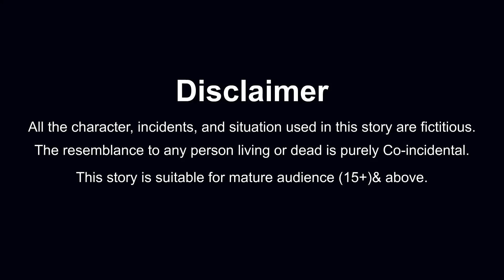गरीब मेहंदी वाली | Garib Mehndi Wali | Hindi Kahani | Hindi Stories | Moral Stories | Hindi Kahaniya